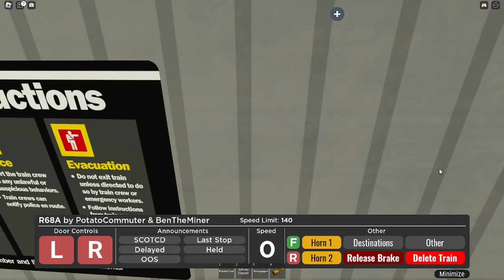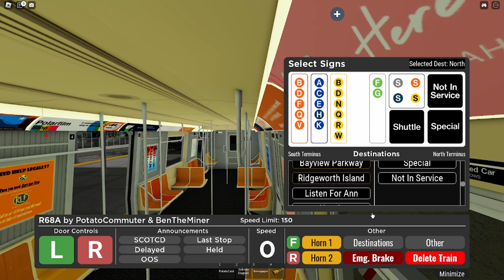PTA: Callaghan & Madison| R68A (Q) Roundtrip, with Railfanning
Some random day, at 1 in the bloody morning I had decided I want to play PTA and record a video for fun. I operate rusty, and it didn't help the fact that sometimes the brakes just... didn't work.

I had ran from Whitestone Yard to Ridgeworth Island, then from Ridgeworth Island to 53 St

PTA is broken now... mostly due to Roblox shitting itself at critical mass.
So I probably won't make many videos, until something big occurs.

I got more videos on the way, just busy with work and other things...
so yea cya